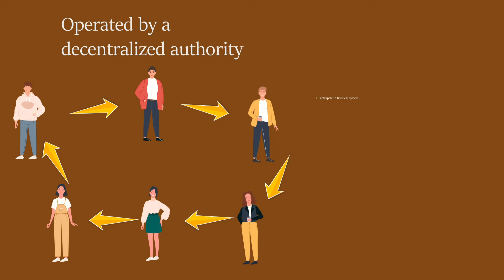Bitcoin Explained Video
This video was created as part of my Final Year Project.